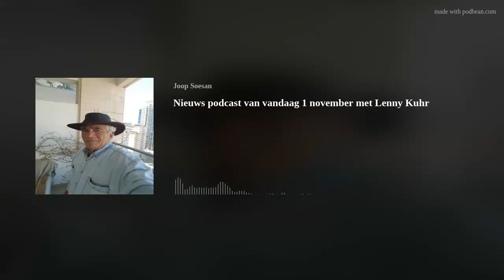Nieuws podcast van vandaag 1 november met Lenny Kuhr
Vandaag praat ik met Lenny Kuhr over haar ervaringen in Israël tijdens de oorlog, de situatie in Nederland met de toenemende Jodenhaat en haar gevoelens daarover.